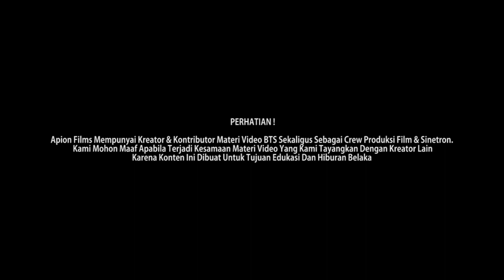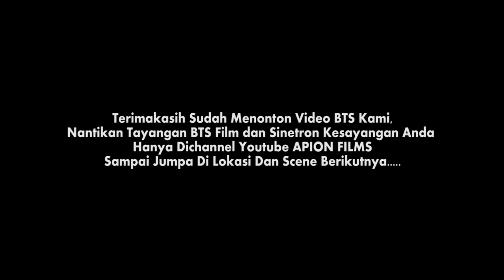ADU KEKUATAN GHAIB TERJADI..!! PENGHUNI DUNIA DIBUAT KLIMPUNGAN OLEH MAKHLUK DUNIA LAIN !